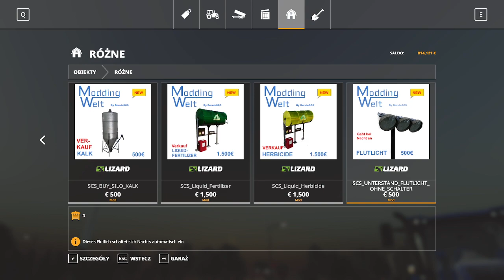FS 19 NF MARSCH # 72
Witam serdecznie w kolejnym odcinku na mojej farmie
dzisiaj robimy pelet dalej.